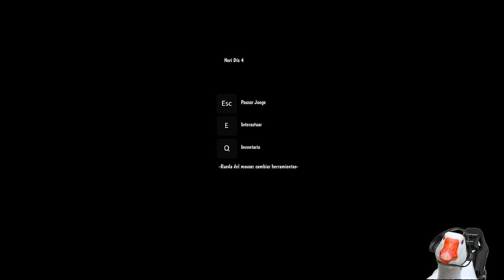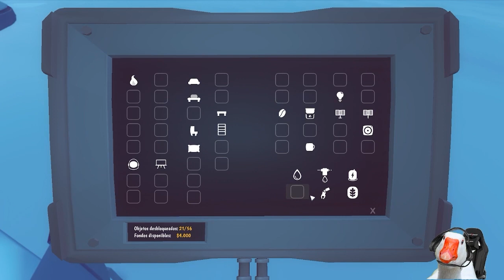Un ratico mas de "ARCTICO" Cap #2 | Gameplay en español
Seguimos jugando en nuestra base en el artico